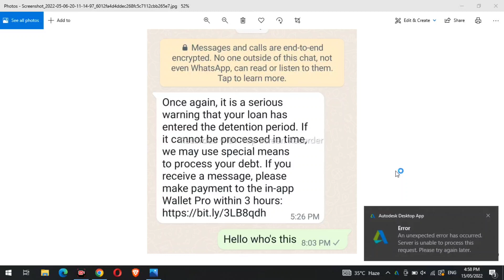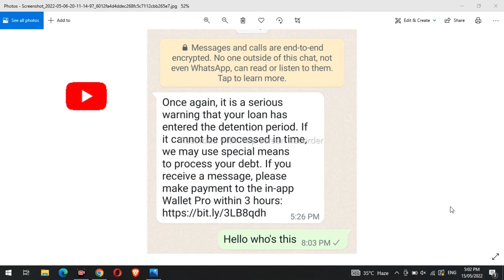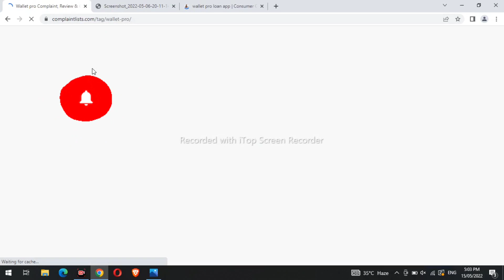Wallet Pro Loan Repayment Whatsapp Massage Scam | How to Stop | Take Legal Action Against Wallet Pro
Hey Guys today I tell about a fake Loan Application name is Wallet Pro , guys if you Received Loan Repayment WhatsApp Massage then don't scared because wallet Pro app is a scam and cheat with millions of people, in this video I give you all the information of wallet Pro please watch this video till end 👍

Whatsapp No ➡️

MUSIC CREDIT